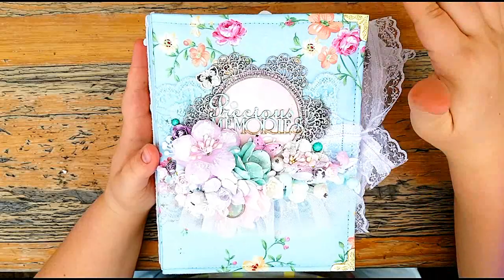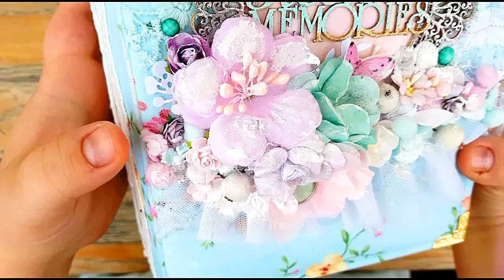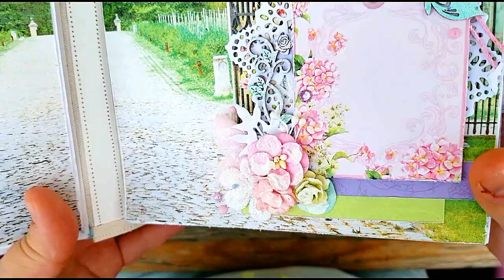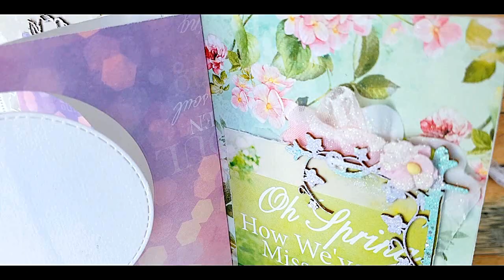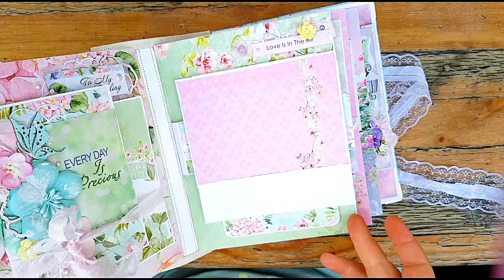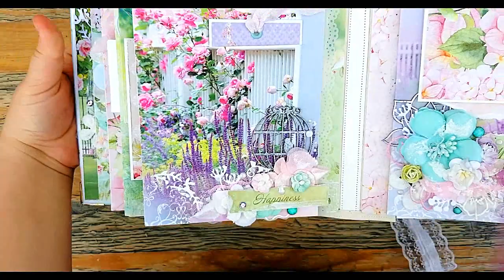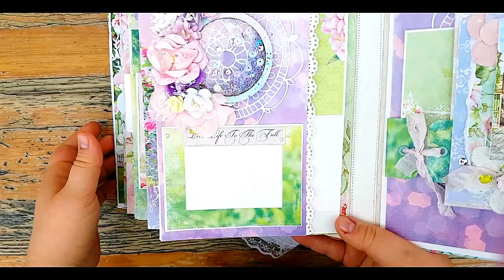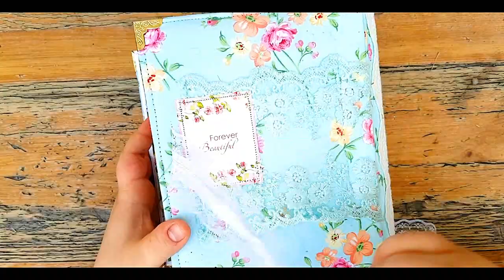Album "My Secret Garden" avec la collection In Bloom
↘↘↘↘↘↘↘↘↘DÉROULE C'EST REMPLI!!! ↙↙↙↙↙↙↙↙↙↙

Kikou tout le monde ! j'espère que vous allez bien !😄
Aujourd'hui je viens vous présenter ma nouvelle création - l'album "My Secret Garden" - ma 3ème version de l'album 15x20 cm avec la collection Scrapberry's

Cet album shabby et tout en douceur pourra comporter 70+ photos en formats 7.5x10 et 9x13! :)

- Il y aura prochainement le tto de la reliure cousue! :)
- Les couvertures de mon album sont faites avec le carton gris 2mm.
- Mes tissus viennent d'Aliexpress.
- Les chipboards sont de  fdeco.eu et joypaper.ru
- Ma machine à coudre est une Brother x14
- Mes fleurs viennent d'Aliexpress et Iamroses
- Les flipettes je les ai acheté en Russie, je vous invite à revoir mes hauls de Russie ;)

💮Si vous souhaitez commander des tirages photo, n'hésitez pas à utiliser mon lien de parrainage sur photobox.fr pour avoir -50% sur votre 1ere commande 😊

Poka-poka! [Bye-bye en russe😃😉]

♥♥♥ Marie